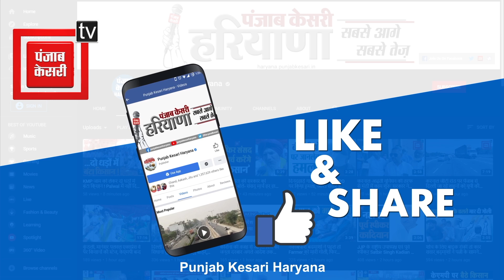Sonipat के पहलवानों ने किया विदेशी धरती पर नाम रोशन, गांव पहुंचने पर हुआ जोरदार स्वागत